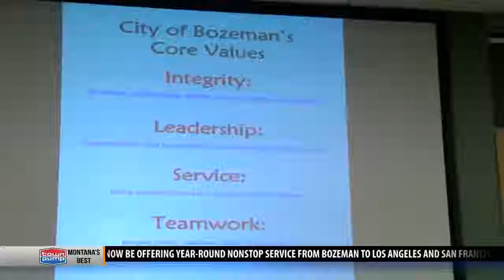Bozeman commissioners proposes $15 minimum wage for city employees